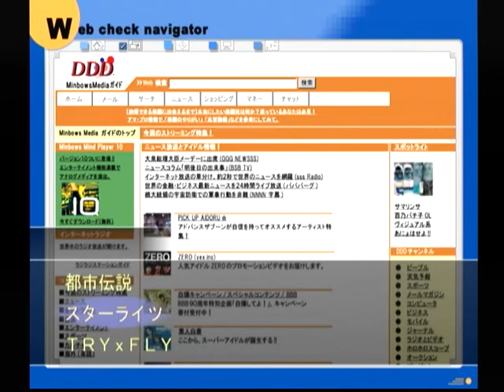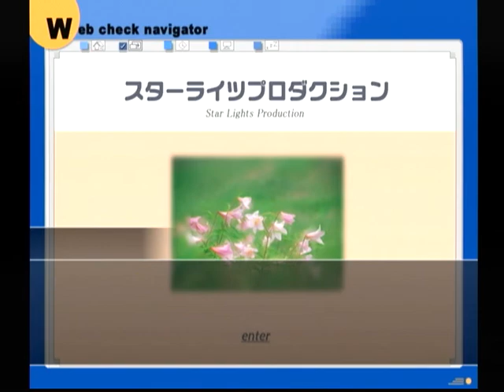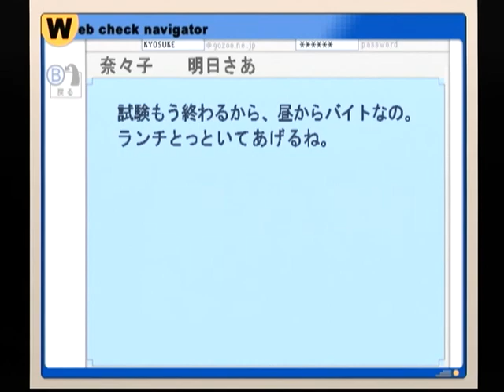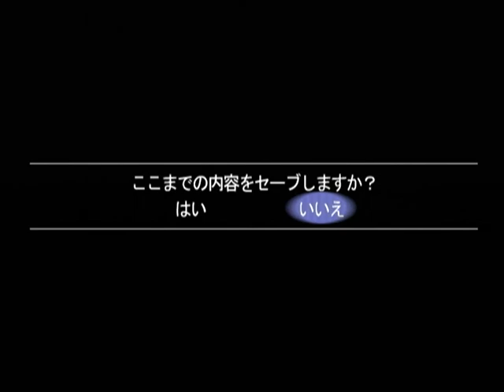【DC】ミッシングパーツ ザ・探偵ストーリーズ 初見プレイ Part４９ ～ちゃんとりんごとはちみつも入れたよ？ 【スタートオンゲームズ】【スタゲー】【JAPAGE】